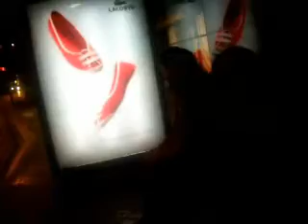jhonnys en granada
esperando aque el bus nocturno nos dejara en casa,discusion acerca de mear en latas o litronas y problemas anales